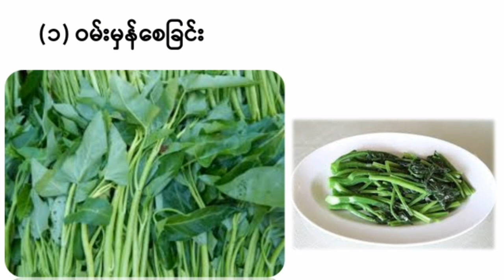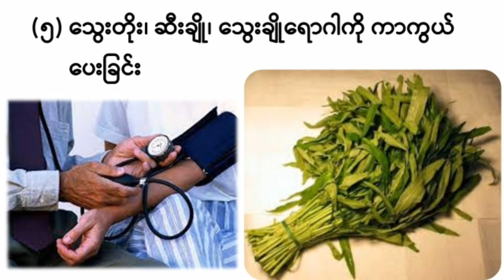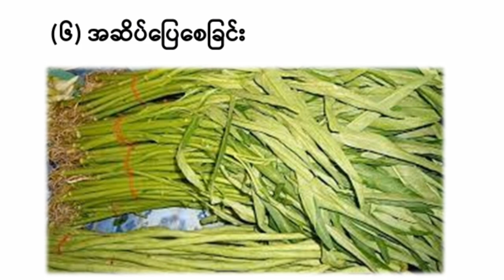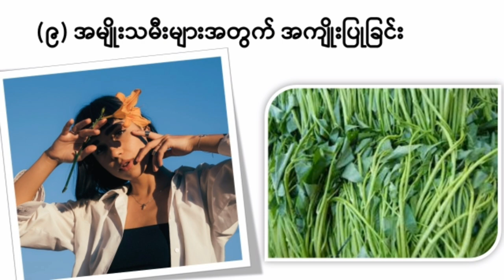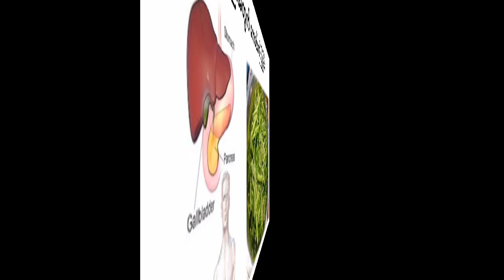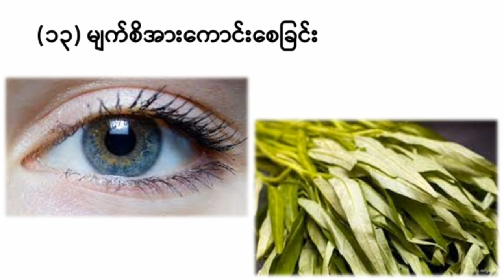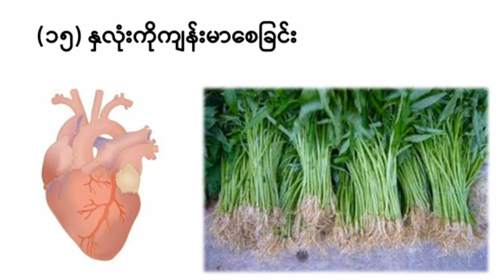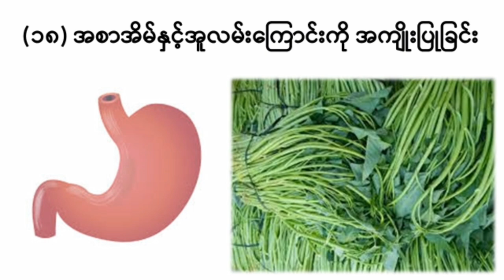ကန်ဇွန်းရွက် ရဲ့အကျိုးအာနိသင် (၁၈) မျိုး I Health Benefits of Water spinach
ကန်ဇွန်းရွက်ရဲ့အကျိုးအာနိသင်တွေနဲ့ပတ်သက်လို့ ကျန်ရှိနေသေးတဲ့အကြောင်းအရာလေးတွေကို ဒီ video လေးအောက်က comment မှာ ဝင်ရောက်မျှဝေပေးသွားကြပါလို့ တောင်းဆိုပါတယ်။